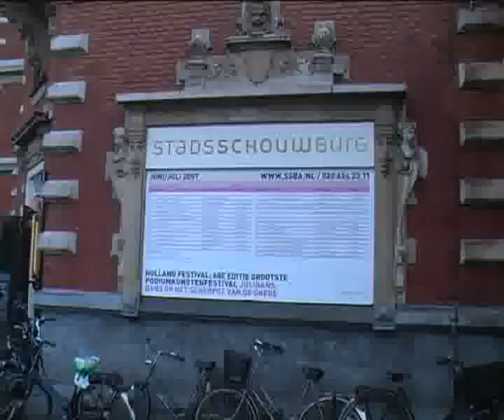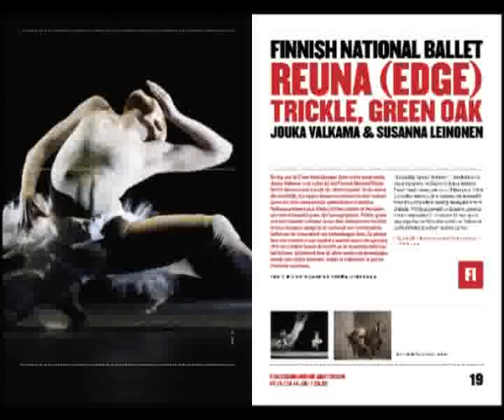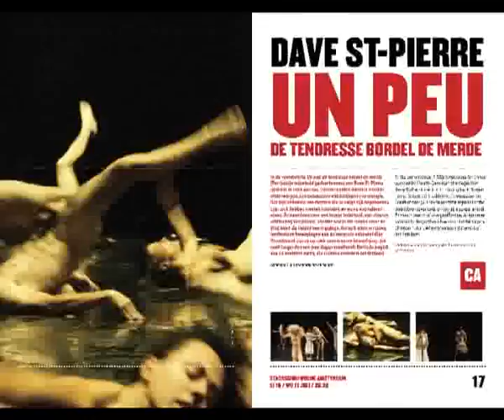Julidans 07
Interview met Luuk van Eijk programmeur van het dansfestival dat van 3 tot 14 juli wordt gehouden rondom het Leidseplein o.a in de Stadsschouwburg.